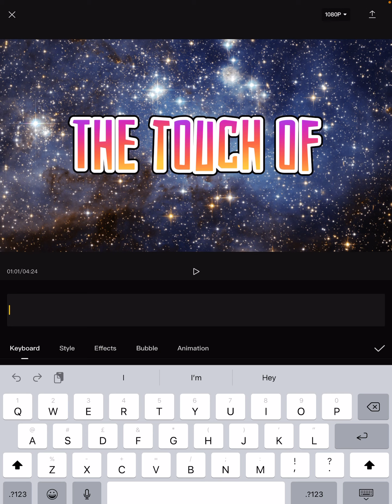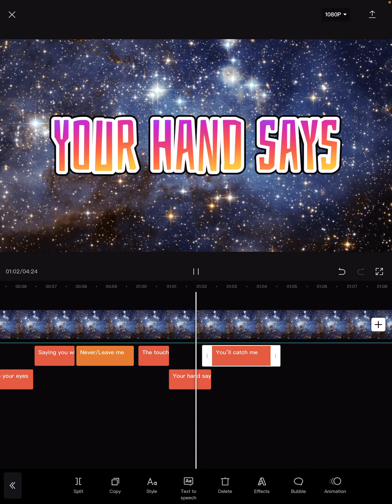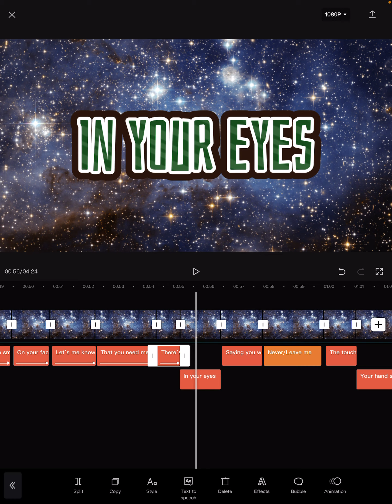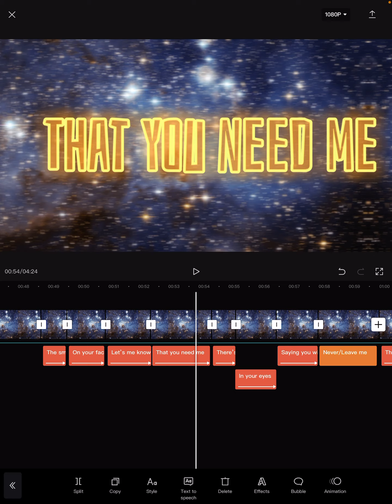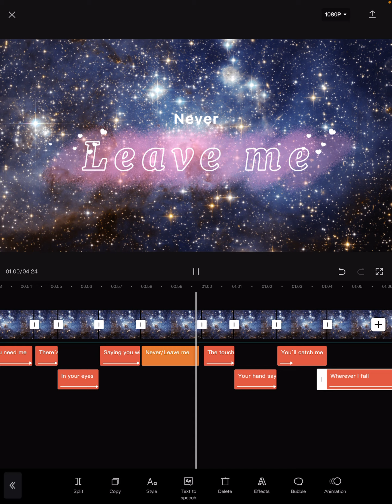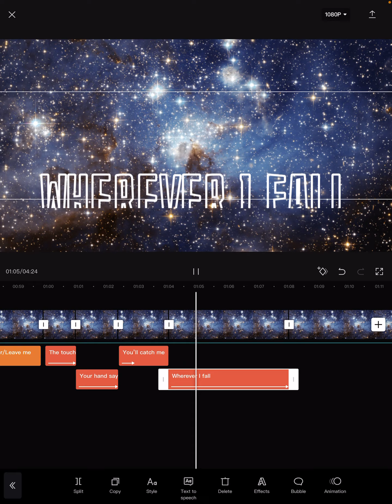Behind the scenes, lyric creation